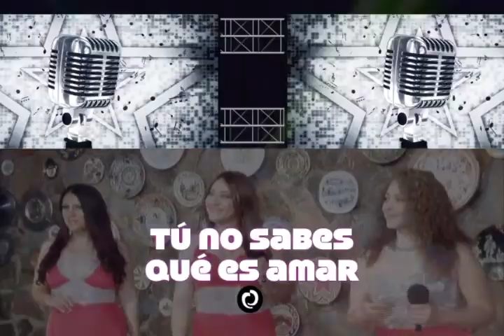Cara a cara con Rosalía - Tres Marías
Cara a cara con Rosalía celebra el Día del Padre con música. Mira al primer trío femenino del Ecuador.